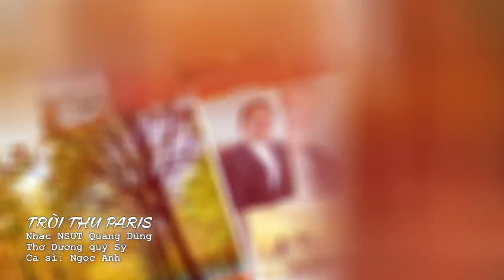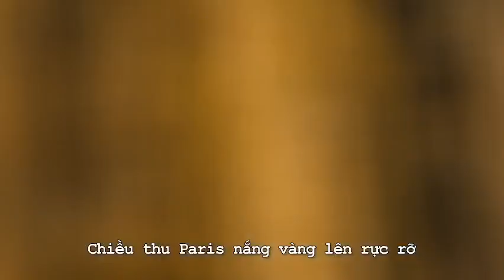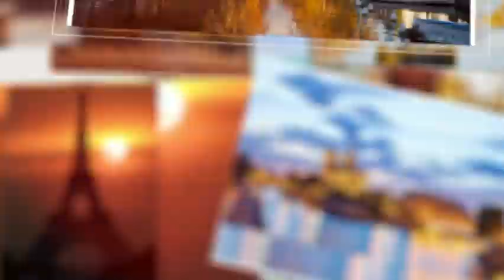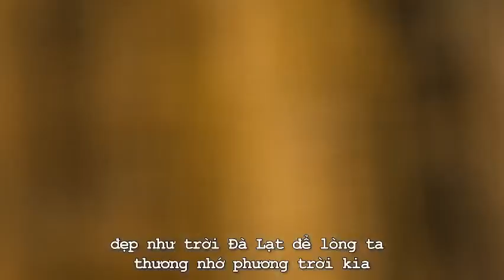Trời thu Paris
Thơ Dương Quý Sỹ - Nhạc Quang Dũng - Ca sĩ Ngọc Anh